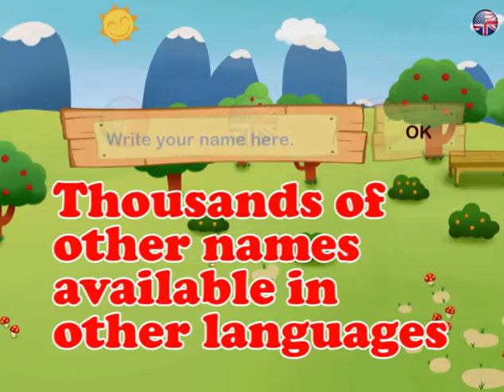My Magic Songs | Personalized children music for iPhone iPad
MY MAGIC SONGS is the application that sings your name and where YOU are the star!

MY MAGIC SONGS is an interactive application for children with songs that sing their name and where they become the main characters of the games that accompany the songs. While they're listening to the music with their name, they can play with the animation that is displayed on the screen of the iPhone or iPad and which they are a part of!